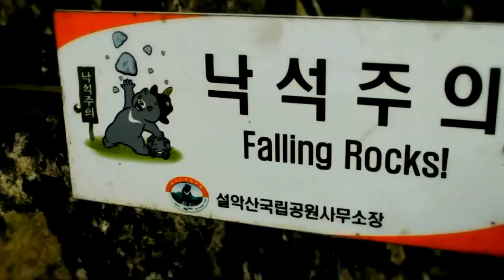Schodt - Heatwave (Official Video)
Schodt - Heatwave (Original Mix)
Beatport release date: March 6th, 2012

One of Silk Royal's most successful and beloved artists, Schodt, returns to the imprint for the first time in nearly a year with the triumphant "Heatwave," a much needed respite from the winter chill of February. With countless classics to his name, including "White Tiger" and "Here With Me," Schodt continued to pad his resume this past year with a #1 hit single on Beatport's trance chart ("Fly Into The Night"), as well as appearances on several massive international DJ compilations. The sound proffered on "Heatwave" is a genre that he has truly mastered -- progressive breaks. The tune begins with hard-hitting breaks and a resonant, meaty bass; soon thereafter, a variety of lush pads and dancing arps soon fill out the soundscape. At the quarter turn, we are given a teaser of the main theme: a signature layered piano and string combo. Later on in the main break, all of the low-end is pulled back, and we are met with the lead melodies in full force: a truly awe-inspiring moment in the track, in which Schodt (once again) succeeds in layering a dazzling array of uplifting arp lines and delicate synth stabs to euphoric effect.

On remix detail is American progressive star Shawn Mitiska, a proud addition to the label roster. Perhaps best known for his numerous Armada hits as part of the trio Cerf, Mitiska, & Jaren (which have received millions of hits on Youtube, as well as IDMA nominations), Shawn has also produced various gems independently on powerhouse labels Anjunadeep, Enhanced, and more in recent years. His remix is a peak-hour progressive interpretation, centering on the jubilant vibes of the original. In the initial build, a "classic" prog house rhythm makes way for an aggressive bassline groove. Suddenly, in the first of two massive breaks, we are hit with the stunning main melodic motifs, slightly deconstructed and slowed down here for maximum emotional effect. Again, in the main break, we are treated to the ecstatic power chords of the original, with a fierce drop to follow.